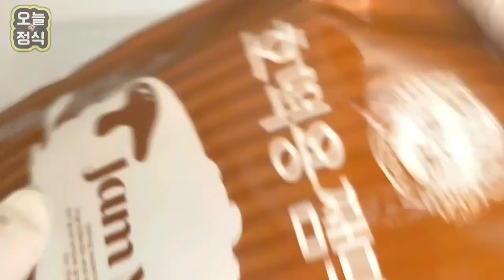부산 깡통시장에서 안먹으면 후회하는 길거리 음식!!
호떡믹스로 만든 계란호떡

호떡믹스는 사용방법이 적혀있습니다.
그외 재료
계란, 마요네즈, 케챱 ,검은깨(선택사항)